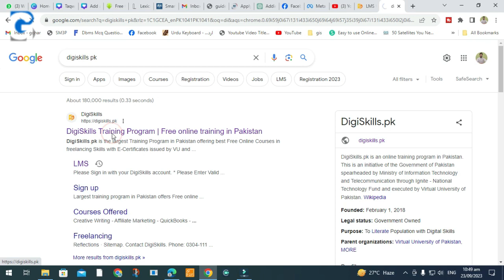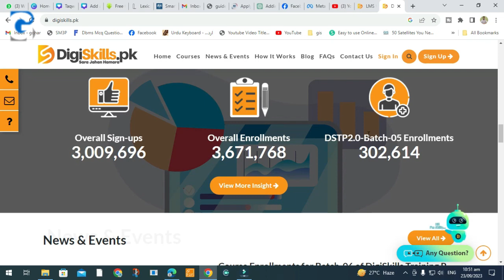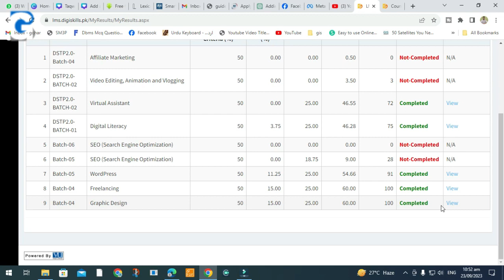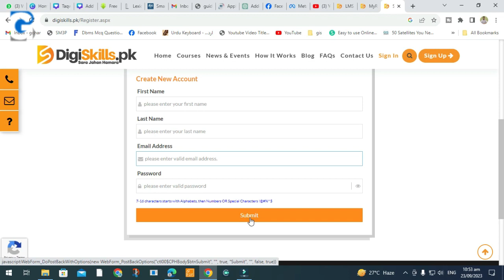Pakistan government free online courses with certificates 2023 Online Apply | Digiskills Course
Online Course Program
online training Course

Gohar burki provides basic and advanced level computer, internet, technology related education for free, you can ask question about your problems, request for a video, you can website and read articles, on my website you can fill request form, contact form, or ask question on discussion page, I and Our team response quickly and you can also resolve others problem on my site by sharing your knowledge or experience on discussion page.